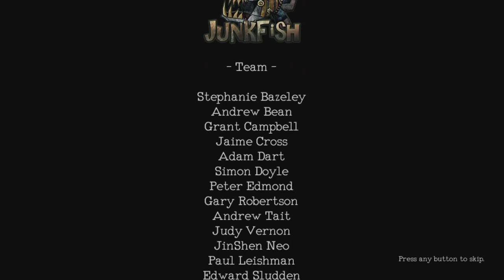A Quick Exit | Monstrum | Helicopter Route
So after that heartbreaking defeat in the last Monstrum video, I got really motivated to try escaping again and I was successful (kinda fast as well). Now the only thing I have to deal with is the submarine route which I'm not excited for at all.